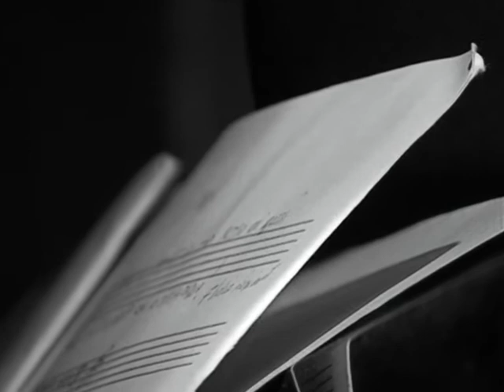"La febbre" di Wallace Shawn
NADiRinforma propone la lettura de "La febbre", un monologo teatrale scritto da Wallace Shawn (attore di Woody Allen, protagonista di Cechov nella 42esima strada, di Louis Malle nonché sceneggiatore e interprete di My dinner with Andrè, sempre di Malle). Shawn con La febbre racconta del confronto fra il benessere occidentale e la povertà del terzo mondo, vissuto in diretta: un borghese in viaggio nel sud - accasciato nella sua stanza d'hotel tra vomito e scarafaggi - è vittima di tutto ciò che ha visto (soprattutto il dolore degli altri), un impatto durissimo per via della realtà da cui proviene.Questa rappresentazione fa parte del progetto "Officina I Care". Nato nel 2008 ha lo scopo di proporre tematiche di dibattito affrontandole con una metodologia orizzontale, senza l'esperto della situazione: ognuno diventa "esperto" di se stesso potendo raccontare la propria esperienza o condividere il proprio pensiero sull'ARGOMENTO trattato.E' un invito al VIAGGIO per conoscere i luoghi dell'oppressione, dello sfruttamento e dell'esclusione nel sud del mondo e a Bologna.E' un LABORATORIO di idee, incontro, DISCUSSIONE e impegno sociale.Tutto questo attraverso LETTURE di testi teatrali e non, CONCERTI, incontri con TESTIMONI.Il Centro Studi "Giuseppe Donati" è nato grazie all'intuito e al lavoro di don Tullio Contiero. Da molti anni propone alla Città e all'Università momenti culturali quali incontri, seminari, conferenze e viaggi-studio nei paesi del Sud del Mondo.Dall'esperienza di d. Contiero sono nate due associazioni una che raggruppa i suoi ex allievi (lavoratori, religiosi, professionisti, docenti universitari e non, ...) l'altra è costituita da studenti dell'Alma Mater Studiorum - Università di Bologna.L'associazione studentesca Centro Studi politici e sociali "Giuseppe Donati" ha sede in via di Corticella 179/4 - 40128 Bologna presso un locale di proprietà dell'Editrice Missionaria Italiana.L'associazione Centro Studi "Giuseppe Donati" degli "adulti" ha sede in via Marsala 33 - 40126 Bologna (entrata da Vicolo Luretta 3/A) ed ha anche il compito di sostenere l'associazione studentesca.Scopo delle due associazioni è concorrere alla formazione degli studenti universitari negli ambiti culturale, sociale, politico e spirituale, sui temi della Giustizia e della Pace.Voce narrante: Andrea MontuschiPianoforte: Davide NicodemiAdattamento Testo: Mariangela Cofone